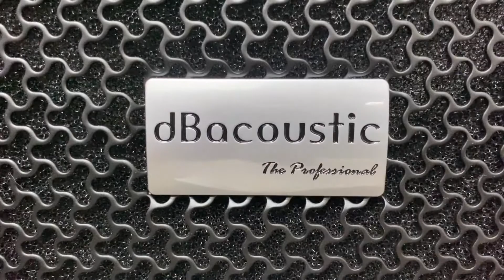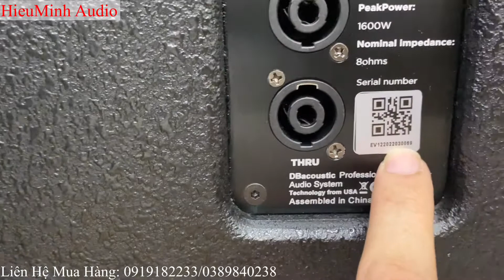Loa DB EV12 - Phiên Bản Mới Nhất, chất âm rất hay trong tầm giá.LH: 0964227663/0919182233